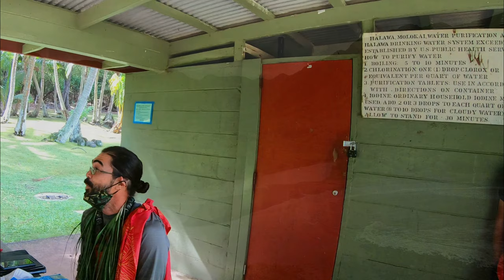Moloka'i Hawaii | The Genuine Hawaiian Island | Travel Tips | Part 1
Come along with us as we experience the Hawaiian of Molokai.  We learned so much about Hawaiian history and culture on this island.